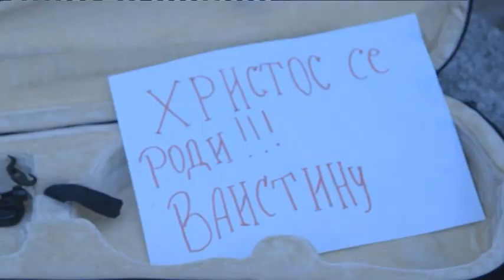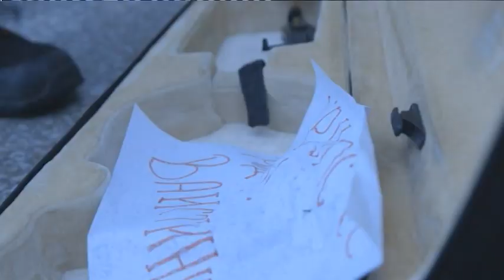Obnovimo sebe i manastir Djurdjevi stupovi - Dobro jutro Srbijo - (TV Happy 05.01.2018)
Gosti: Milica Petrović - Projekat "Obnovimo sebe, podignimo stupove"
Jovana Barać - Projekat "Obnovimo sebe, podignimo stupove"